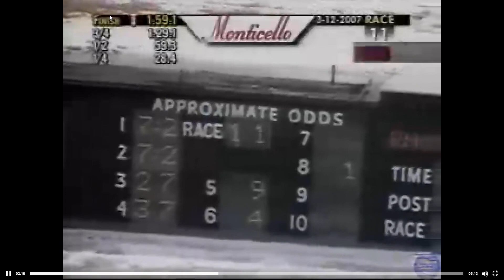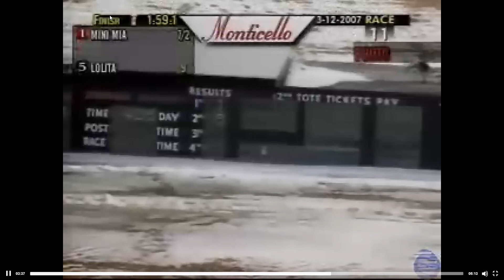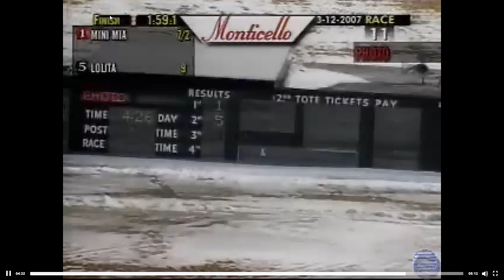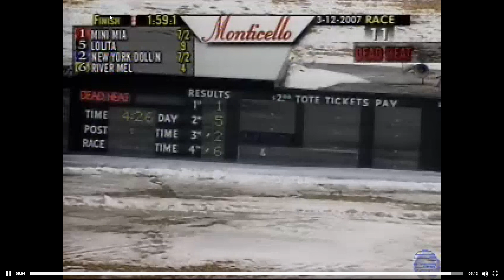2007 Monticello Raceway MINI MIA & Driver Jim Taggart Jr. Trainer Nina Simmons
Monticello Raceway March 12 2007 Race 11